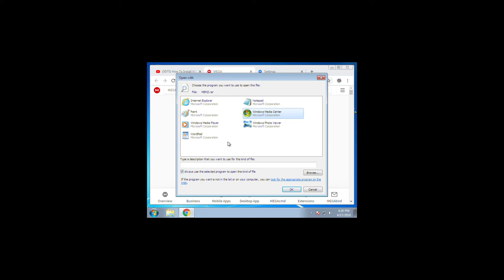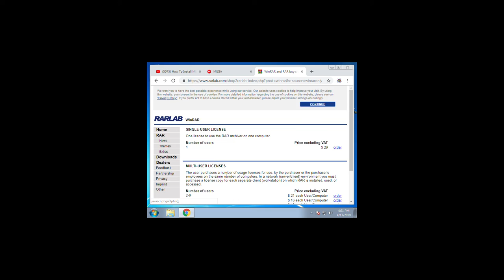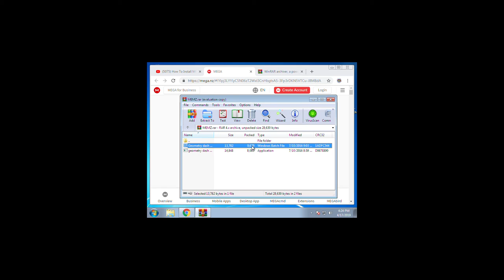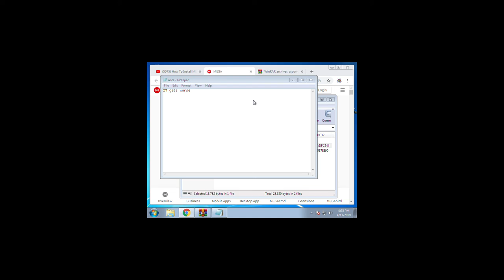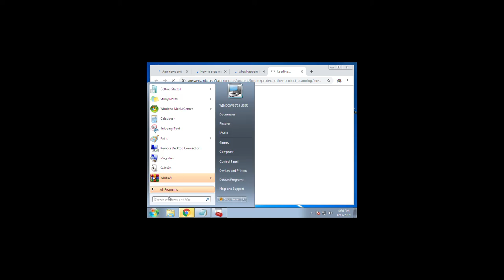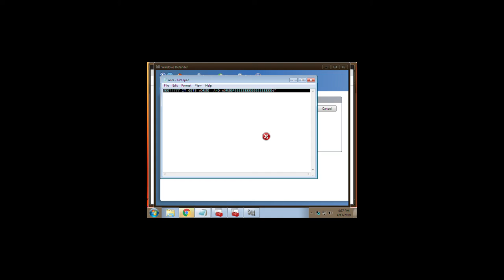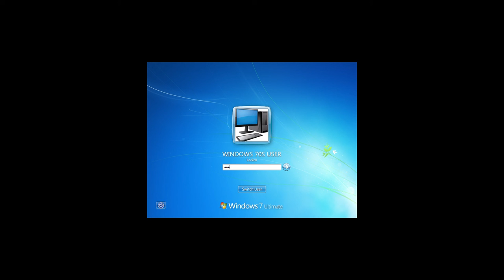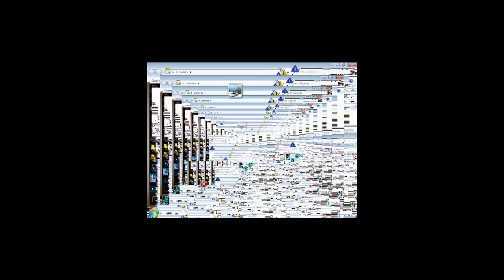Destroying Windows 7 With Viruses | PART 1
What will happen next? find out in part 2